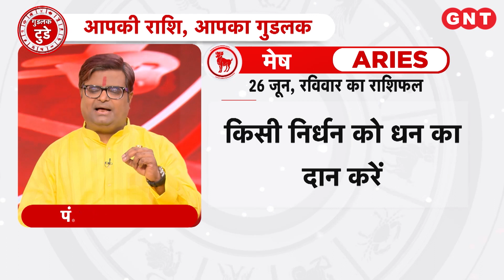Aaj Ka Rashifal: मेष से लेकर मीन तक, जान‍िए 26 जून 2022 दिन रविवार का राश‍िफल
ज्योतिष शैलेंद्र पांडेय से सभी 12 राशियों के बारे में बताया है. पंचांग के अनुसार आज 26 जून रविवार आषाढ़ कृष्ण त्रयोदशी तिथि है. दोपहर 01.06 तक कृत्तिका नक्षत्र है. वृष राशि में चन्द्रमा है. प्रातः 09.00 से 10.30 तक राहुकाल है. आज के दिन पूर्व दिशा जाना दिशाशूल है. आइए जानते हैं आज का राशिफल.